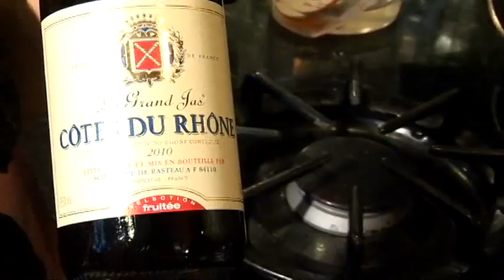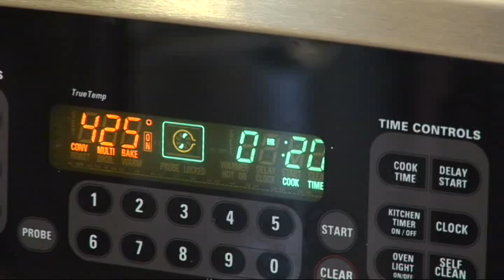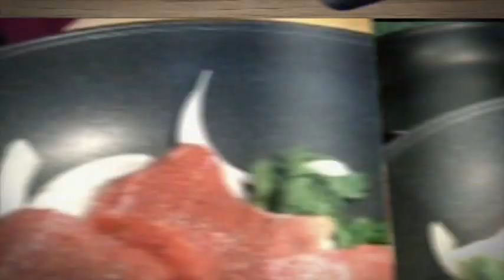Bò Wellington Phần 2